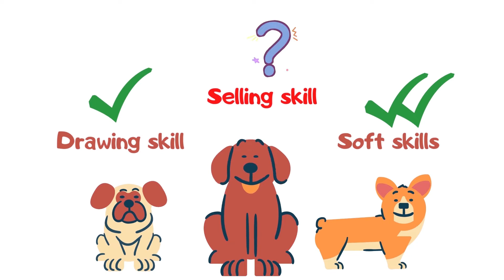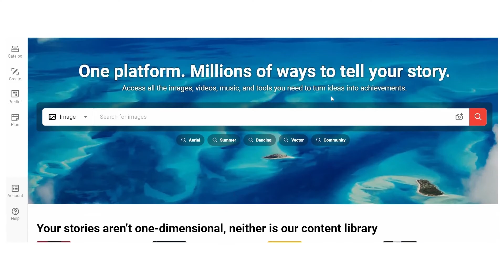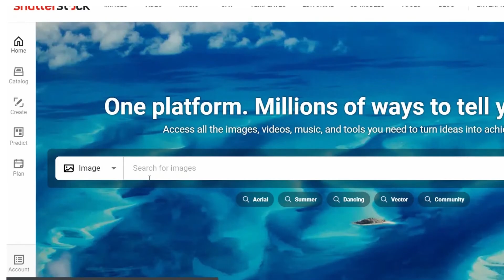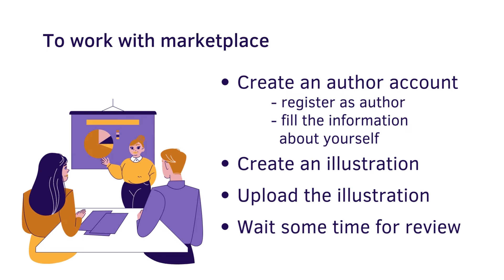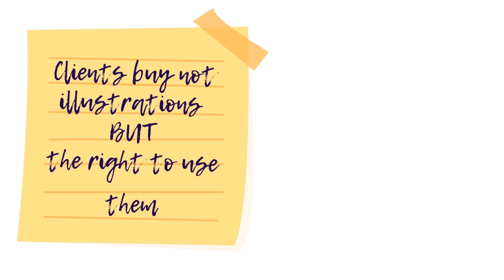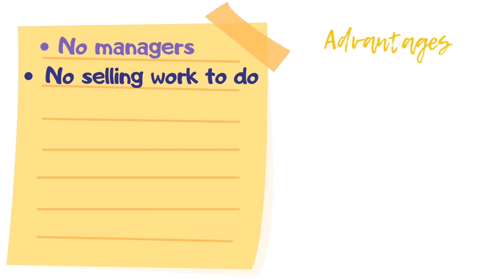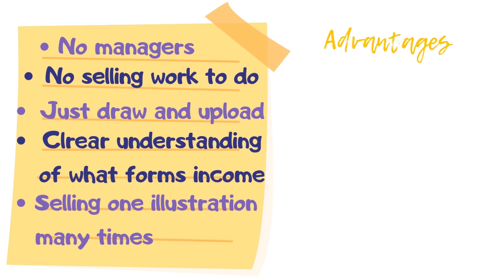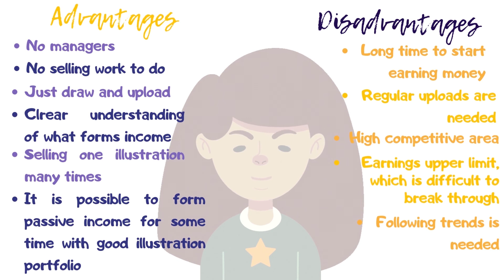Video about who a stock illustrator is and how it works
Excerpts from a presentation-discussion on the topic of 'Stock illustrator profession; Advantages and Disadvantages'.
Short video with basic theses and explanation on how illustrators work with creative market places.